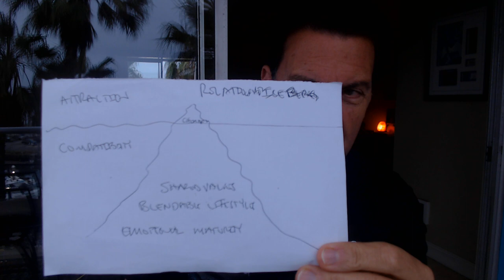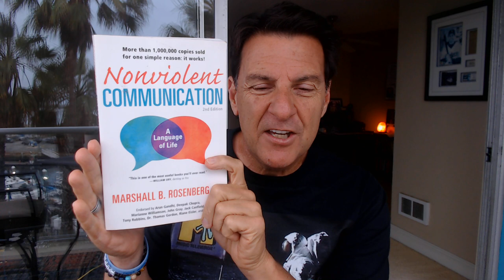Men Seeking A Serious Relationship Have More Doubts In The Beginning